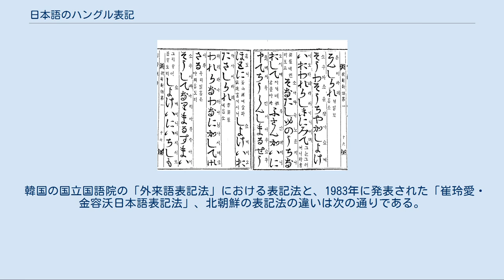日本語のハングル表記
日本語のハングル表記（にほんごのハングルひょうき）では、日本語をハングルに転写・翻字する方法を解説する。
なお、ハングルについて、前近代および近代に関する文脈では諺文、北朝鮮に関する文脈ではチョソングルと呼称することとする。
 捷解新語 近代以前に日本語を諺文で表記した例としては、1676年に刊行された『捷解新語』がある。
対話体で編まれた日本語学習書で、日本語の例文に諺文で発音を示している。
特徴として、「申（もう）」の表記に모とㅜを縦に合成した文字を用いたこと、語頭の濁音は「ᅁ」（ガ行音）や「ㅦ」（ダ行音）のように子音字母の左上にㅇ・ㄴ・ㅁを合成して表し、語中の濁音は前の文字にㅇ・ㄴ・ㅁのパッチムを補って表したこと（通常の撥音と区別できない問題がある）、ザ行音をㅿで表したことなどが挙げられる（詳しくは捷解新語#「原刊本」日本語表記の特徴を参照）。
 日本統治時代の朝鮮では、1912年に朝鮮総督府が定めた「普通学校用諺文綴字法」で日本語の諺文表記について触れられており、濁音は「가ﾞ」（ガ）のように日本式の濁点を用いて表し、「ス」は「수」、「ツ」は「두」で表している。
この表記法は1921年に「普通学校用諺文綴字法大要」として改訂され、「ツ」が「쓰」に改められたほか、濁音は「ﾟ가」のように半濁点を用いて表し、長母音を長音符「ー」で表すようになった。
1930年に定められた「諺文綴字法」では、「ス」が「스」に改められて現在の表記に近づいている。
 大韓民国（韓国）では、1948年に文教部によって「들온말 적는 법」（外来語表記法）が定められ、日本語についても規定された。
この規定による日本語のハングル表記には次のような特徴があった。
 この表記法は「原音主義」を掲げたものだったが、一般人には難しく、定着しなかった。
その後、1986年に国立国語院によって現行表記の根拠となる「외래어 표기법」（外来語表記法）が定められ、現在に至る。
ただし、外来語表記法の表記は実際の日本語の発音と乖離しているなどの意見もあり、これに従わない表記が用いられる場合も少なくない（後述）。
 一方、朝鮮民主主義人民共和国（北朝鮮）では、1956年に「조선어외래어표기법」（朝鮮語外来語表記法）が定められたが、日本語についての規定はなかった。
1958年に「외래어표기법」（外来語表記法）、1969年と1982年に「외국말적기법」（外国語表記法）が制定され、2001年に現行表記の根拠となる外国語表記法が定められた。
1982年版の外国語表記法による日本語のチョソングル表記には次のような特徴があった。
 次に示すものは、韓国の国立国語院が1986年に制定した「外来語表記法」（文教部告示第85-11号）における日本語の表記法である。
このうち、第2章表4におけるニャ・ニュ・ニョの表記については、2014年の改訂（文化体育観光部告示第2014-43号）により追加されたものである。
 第2章（表記一覧表）表4[編集] 第3章（表記細則）第6節[編集] 表4に従い、次の事項に留意し記す。
 第1項　促音（ッ）はㅅで統一して記す。
 第2項　長母音 長母音は表記しない。
 第4章（人名、地名表記の原則）第2節[編集] 第4項　中国および日本の地名のうち韓国漢字音で読む慣用がある場合はこれを許容する。
 第4章（人名、地名表記の原則）第3節[編集] 第3項　漢字使用地域（日本・中国）の地名が一つの漢字で成り立っている場合、「강（江）」「산（山）」「호（湖）」「섬（島）」などは重ねて記す。
（文化体育観光部告示第2017-14号により一部修正） 次に示すものは北朝鮮の国語事情委員会が2001年に定めた表記法である。
 語中・語末のカ行音とタ行音は濃音で表す。
ただし、合成語に関しては語中でも平音で表す。
 促音は、後ろにカ行音が続く場合はㄱ、それ以外はㅅのパッチムで表す。
 撥音は、後ろに母音が続く場合や何も続かない場合はㅇ、それ以外はㄴのパッチムで表す。
 2017年6月時点の四ツ谷駅の案内。
外来語表記法に基づく「四ツ谷」の表記は「요쓰야」だが、案内により「つ」の表記に揺れがある。
 現在、韓国の報道機関や一般出版物のほとんどは外来語表記法に従っているが、それ以外の分野（特にインターネット上）においては、外来語表記法と異なる表記が使用されるケースもある。
例として、かつての表記法が混用されたり（清音を濃音で表記する、など）、翻訳者の言語感覚に従って表音的...